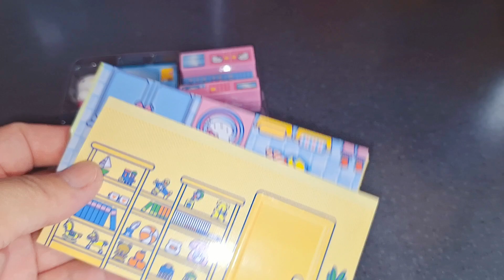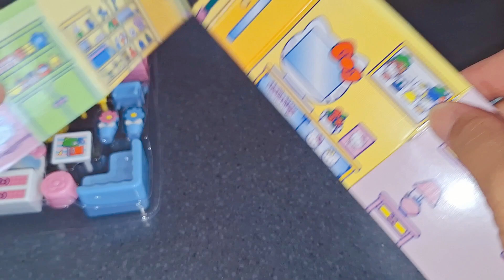4 Minutes Satisfying Video with Unboxing Hello Kitty Play House Set |ASMR